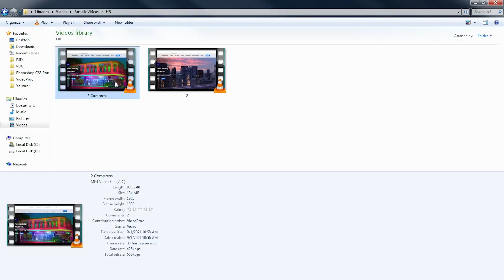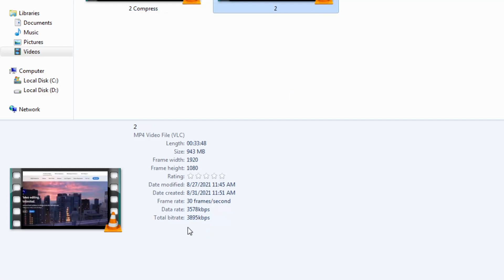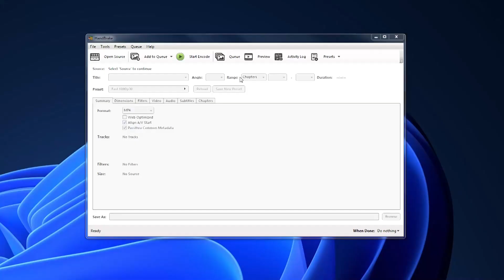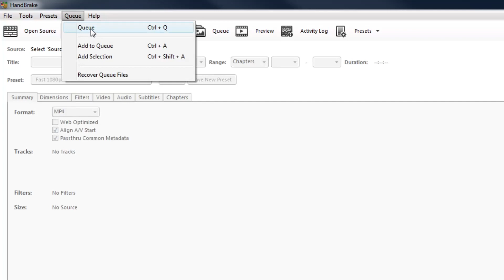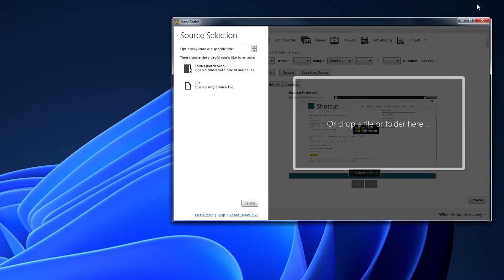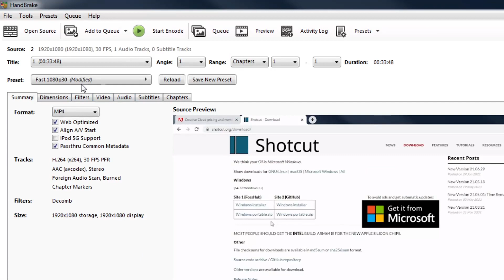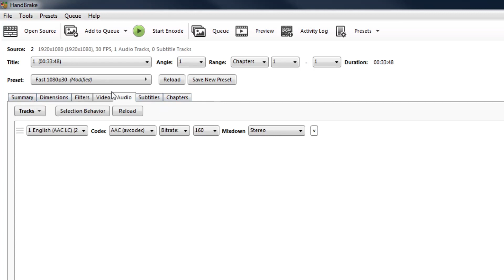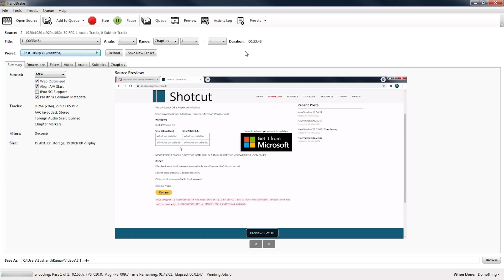🎥 Best Free Video Compressor Software || Video Converter || MP4 to Mp3 || MKV to MP4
video compressor for pc without losing quality,
video compressor gb to mb online,
video compressor handbrake,
video compressor how to use,
hd video compressor Kannada,

This is our telegram channel  you guys can ask questions, doubts, will make videos regarding that in ❤️Kannada.❤️